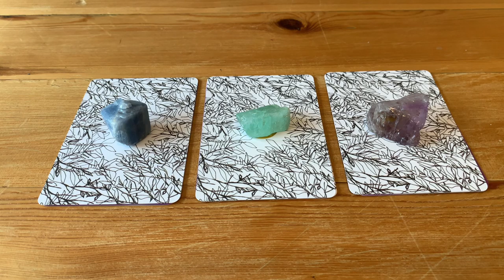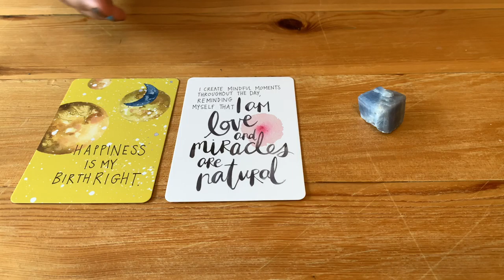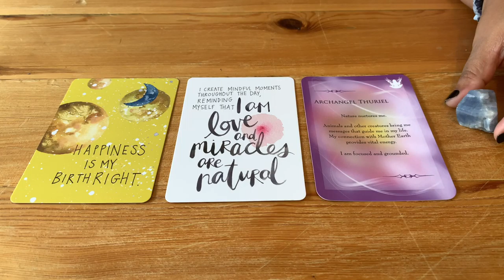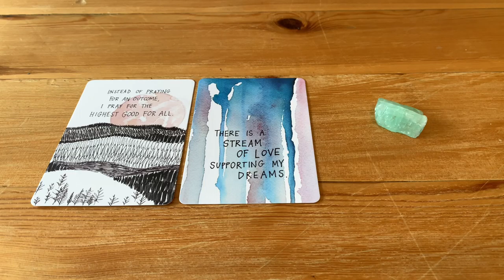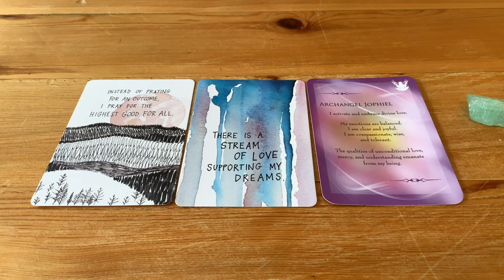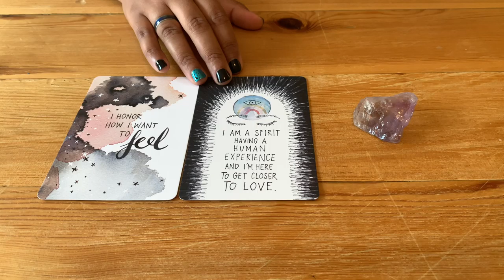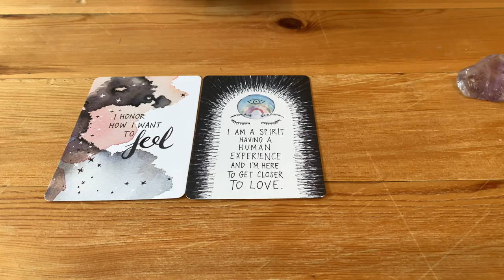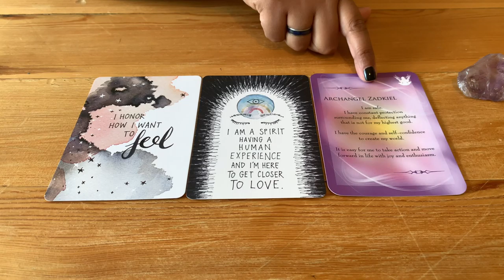🎴PICK A CARD 🎴 THIS MESSAGE IS FOR YOU!!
Daily Healing Messages, Angels, Fairies Card Messages & much more.

Group 1 at 1:04
Group 2 at 7:37
Group 3 at 14:03

Cards used for this reading:
- The Universe Has Your Back
- The Archangels & Gemstone Guardians Cards